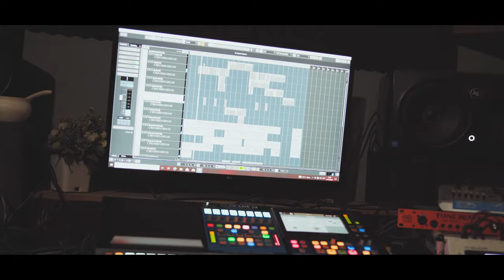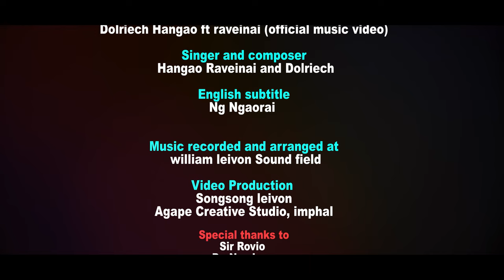PAOPALOUHOZU LESHA | POUMAI LOVE SONG | DOLREICH HANGAO FT. RAVEINAI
Singer & Composer | Dolriech, Hangao & Raveinai
English Subtitle | Ng. Ngaorai
Music Recording & Arranged at | William Leivon (Sound Field)
Video Production | Songsong Leivon ( Agape Creative Studio, Imphal)
Special Thanks
Sir. Rovio
Dr. Newborn
Dr. Hriivio V
Dr. Sounii

Verse 1
Teithe Ali enou tazouki
(One day as i traverse)
Poupa Ali enou pazu ngaoe
(I saw a flower in bloom )
Avei souniie hiivei zu poupa
(I yearn her exquisite beauty)
Enou siiwe ne Avei bai
(I wish you  are mine)

Chorus
Ale thou ni neye dziipama
(Even though my heart pine for you)
Eyo neye leshi tya paopa lu hoe
(I am unable to say 'I Love you)
Siivani eni louhaina sou ngao-a
(So i am dedicating this song)
Avei lethou vei leshi Nehi pao ngaoe
(To express my heartfelt desire to you)
Anna neyo Avei leshi pai Chou mo re sa
(I wander if you  hear its echo)

Verse 2
Teithe teithe ngaovei pu bai re
(Day after day,your beauty magnifies)
Rabasha ni souvei zu poupa
(You are a masterpiece of  His Creation)
Nevei kaonya leshi ngailou hoe
(I can't forget your serene love )
Teisa ni ee ne cho-a bulai
(I will think of you each day )

Bridge
Ne vedaolou the tsii da ta re
(Since the day i met you, i am hynoptized)
Vei zu nebai oh jaiveiyu poupa
(You are drop dead gorgeous)
Aa hrii veisii neye donou bai
All of me is yours  and yours alone
Teisa nou avei sounii-e
(Now and Forever, i want you to be mine)